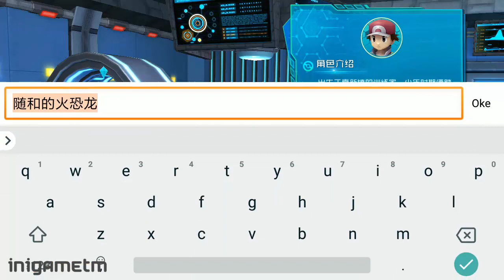POKEMON Pocket Counter Gameplay (CN) Mobile Action RPG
Pocket counter-attack 口袋逆袭（口袋妖怪逆袭） by Shenzhen Saturn Network

🎮 GRETIING GAMERS 🎮